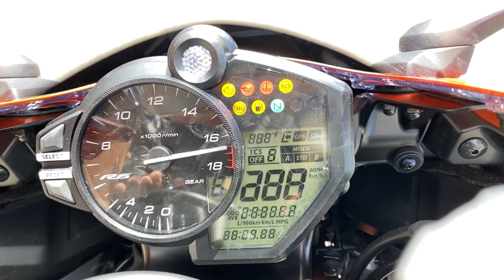2020 Yamaha R6 First Ride/Review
Today I ride the literal definition of a crotch rocket hopefully you enjoy! Ps it’s past my bedtime